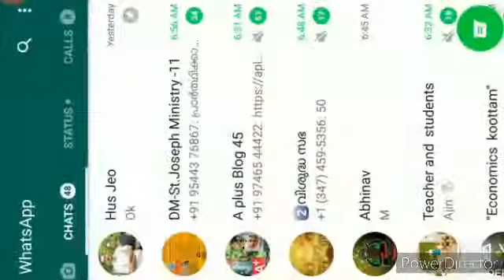First gameplay with CR7 1vs 1 room